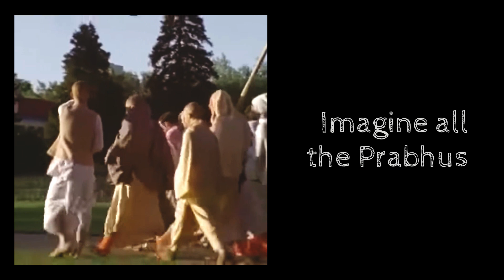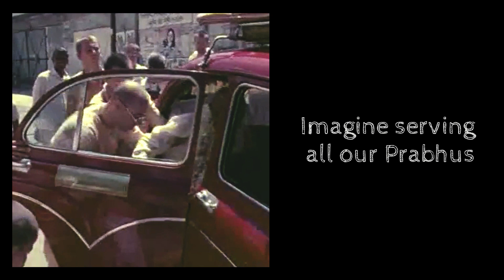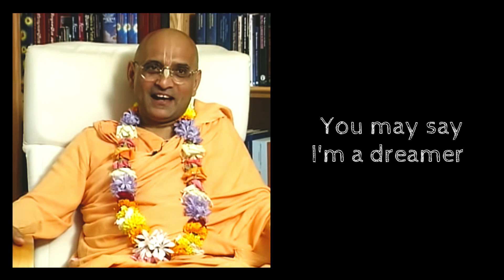Imagine ISKCON (Music Video)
Throughout Bhakti Charu Maharaja’s brilliant life of service to the Hare Krishna movement, he continually imagined and implemented projects that reflected Srila Prabhupada’s desire to help suffering humanity through Krishna consciousness.

From the ashes of our unspeakable grief over losing Maharaja’s association, Mahatma Prabhu and Suresvara Prabhu offer this music video as solace for devotees worldwide, and also, following Maharaja’s mood, as a call to keep imagining a more Prabhupada-centered ISKCON. To heed this call is to regain his sanga and follow his footsteps straight to Srila Prabhupada’a lotus feet.

P.S - If you feel inspired by His Grace Mahatma Prabhu or his lectures have helped you, please consider to make a donation ) for Mahatma Prabhu's preaching projects. Your support is needed to maintain this and other free services he offers.